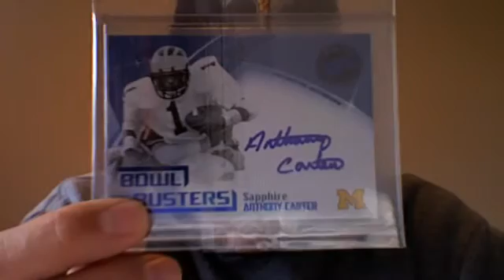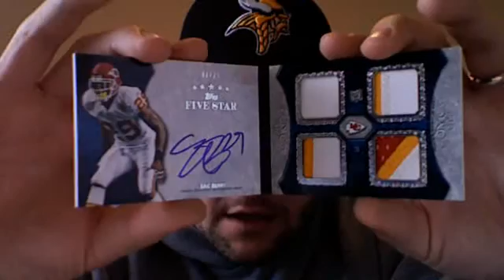Mailday! Thank you arfalc77! PC Mojo!